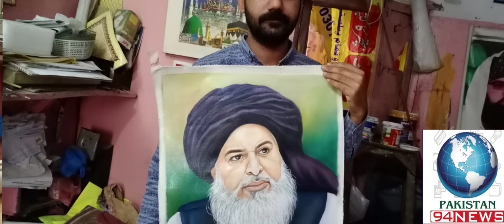Khadim Rizvi Sahb Ki Hath Se Banai Gai Tasveer || New Video 2021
Khadim Rizvi sahb ki hath se banai gai tasveer or mosawar ne batya k us ne kb se shoro kiya yw km or sab se phle kis ki pic bnai